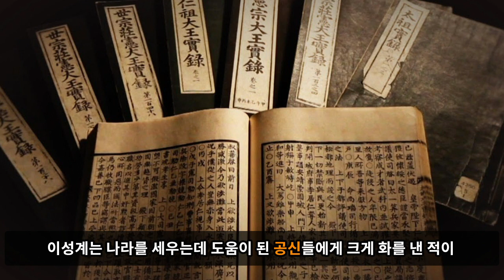조선 최초 세자빈이였던 현빈 유씨의 불륜 상대와 숨겨진 비밀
조선 최초 세자빈이였던 현빈 유씨의 불륜 상대는 우리가 다아는 그분???